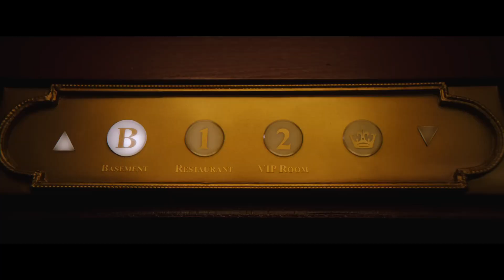FÚRIA PRIMITIVA - Porradaria com as melhores referências | CRÍTICA DO FILME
Crítica do filme FÚRIA PRIMITIVA, em exibição nos cinemas.

"Fúria Primitiva é um conto de vingança e redenção que segue a jornada de um jovem anônimo, conhecido apenas como Kid (Dev Patel), que ganha a vida em um brutal clube de luta underground. Noite após noite, sob uma máscara de gorila, Kid é espancado por lutadores mais populares em troca de dinheiro. No entanto, após anos de repressão, sua raiva acumulada explode quando ele encontra uma maneira de se infiltrar na elite sinistra da cidade. Inspirado na lenda hindu de Hanuman, que representa força e coragem, Kid emerge como um símbolo de determinação implacável. À medida que um trauma de sua infância ressurge, suas mãos misteriosamente marcadas tornam-se instrumentos de justiça, desencadeando uma saga explosiva de vingança contra aqueles que tiraram tudo dele. Com uma narrativa intensa e repleta de ação, Fúria Primitiva explora os limites da dor, da redenção e da capacidade de superação. Este filme promete uma montanha-russa emocional, enquanto acompanha Kid em sua busca por justiça e paz interior em meio ao caos da vida urbana". (Fonte: Adoro Cinema)

🎥 O Cineviews é um canal de críticas e resenhas de filmes, além de comentários sobre assuntos relacionados ao Cinema e streaming de forma geral.

🙋🏻‍♂ Eu, João Flores, sou crítico de Cinema há catorze anos, e membro da Online Film Critics Society, sediada nos Estados Unidos.